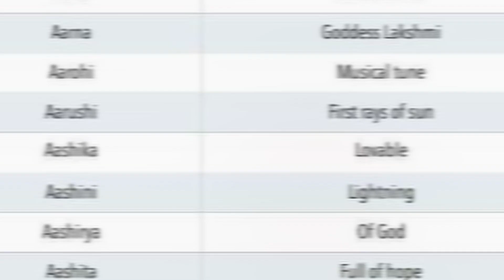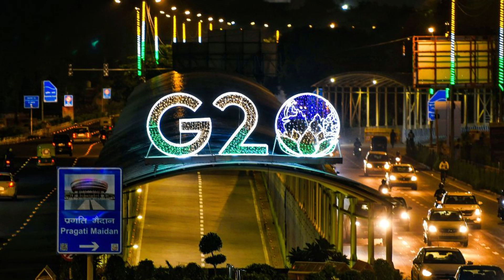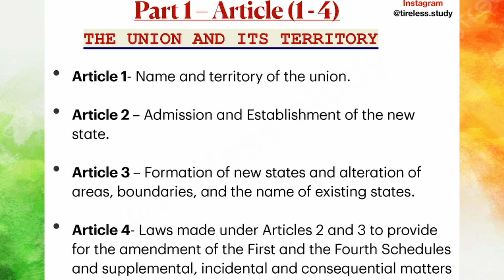INDIA vs भारत, आपका क्या मत है?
Content Writer:- Prince Raj
Anchor :- Prince Raj
Video Editor :- Prince Raj